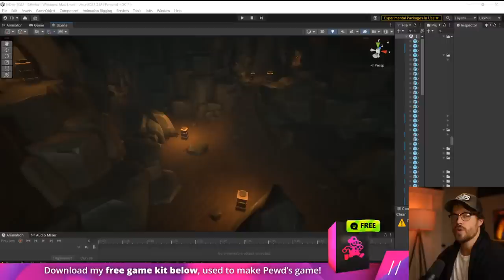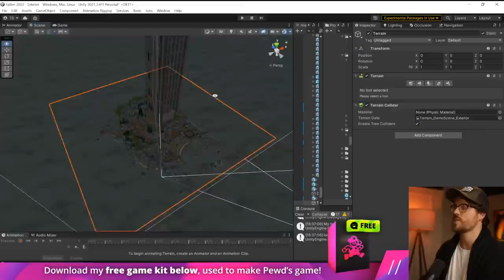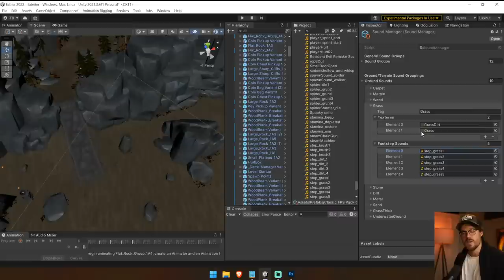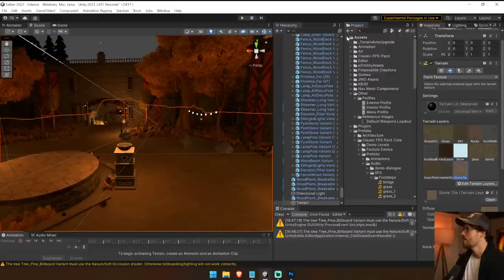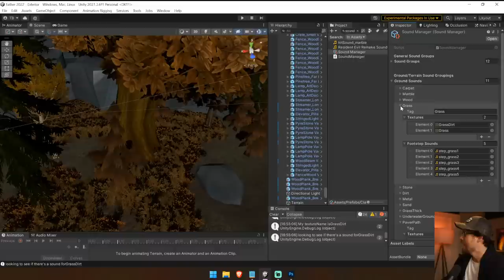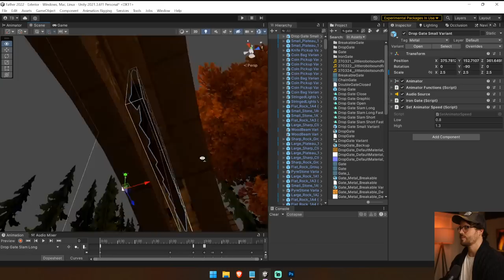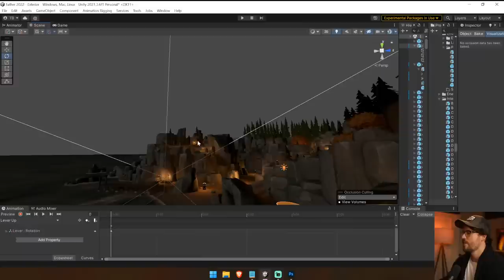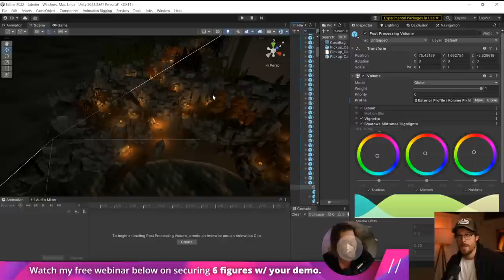How To Make Gorgeous Exteriors FAST In Unity